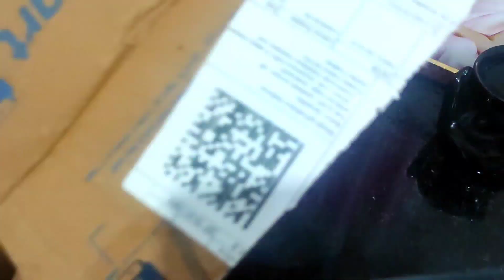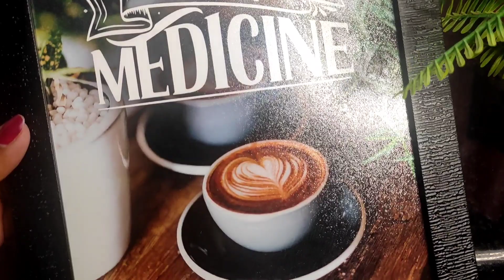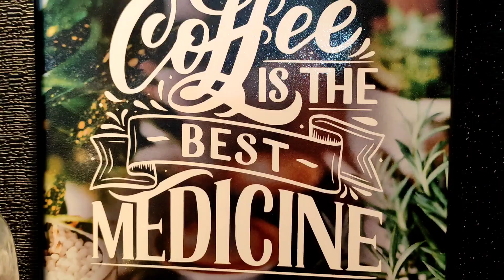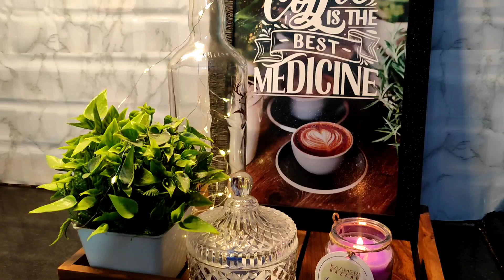మా ఇంటి కోసం నేను కొన్న వస్తువులు|| అవేంటో చూసేయండి||Unboxing Amazing Home Decor! What Did I Find?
product's links
1) artificial bamboo plant

2) scented candle

3) macrame wall shelf

4) wooden tray

5) airtight container

Flipkart:
1) ceramic planter pot

2)wall frame for kitchen